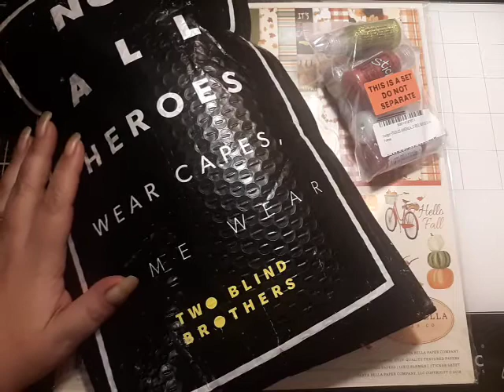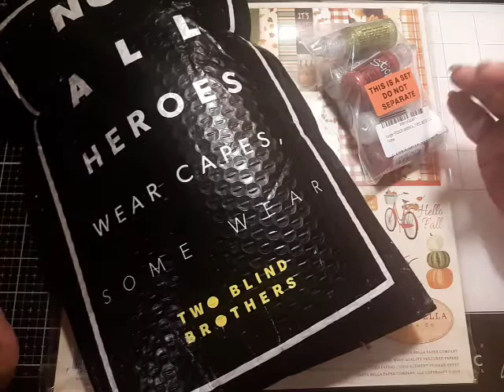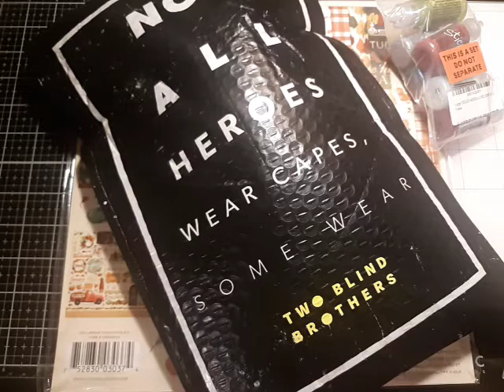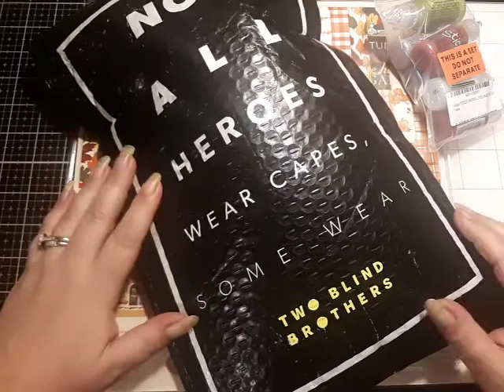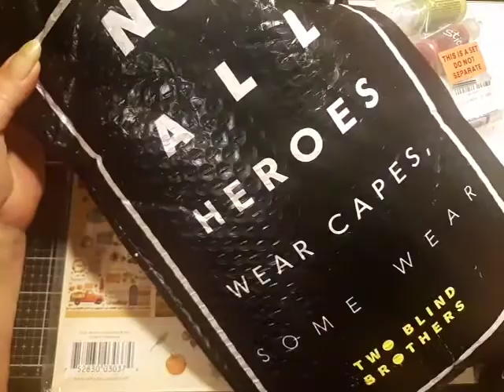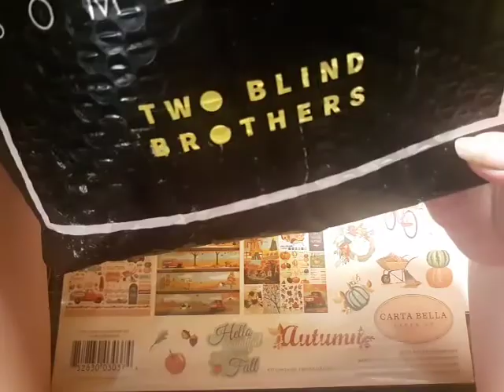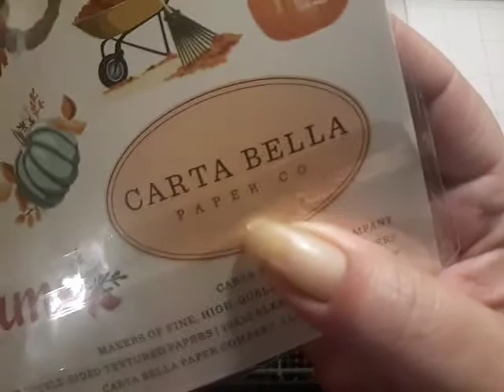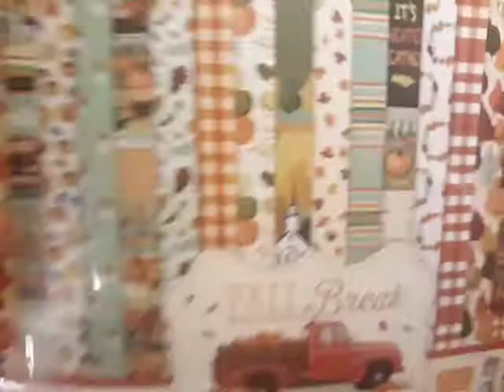HUGE, HUGE, APOLOGIES + A Mini Haul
I  Am So Sorry I have not sent out Happy Mail & WINNER Packages  but will ASAP🤞😭😭 NO EXCUSES I FAILED YOU MY FRIENDS & I'M SO VERY  SORRY 🤣😥👎🤢🙏🙏🙏

STILL PLEASE Check Out TwoBlindBrothers.com
NOTSPONCERED Just proud to SUPPORT!!!